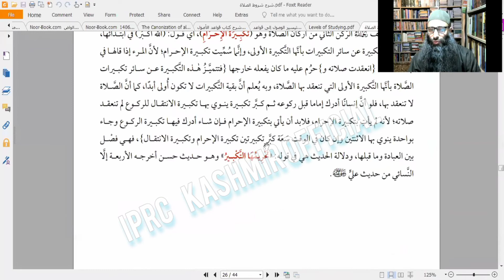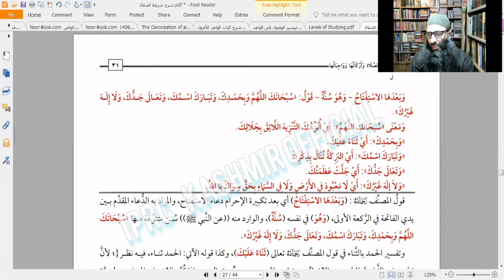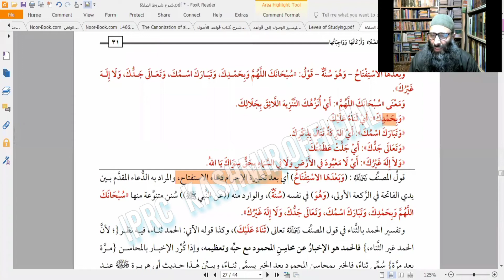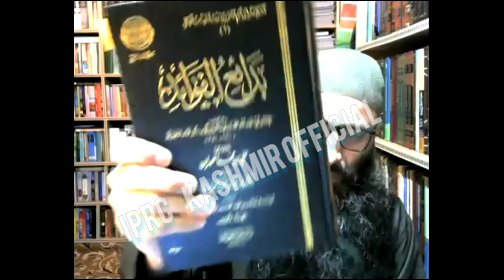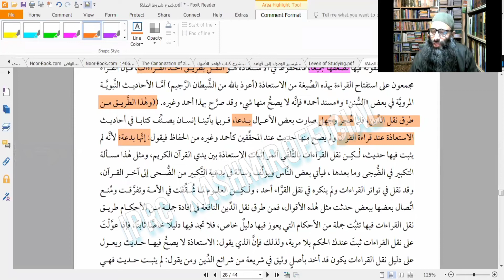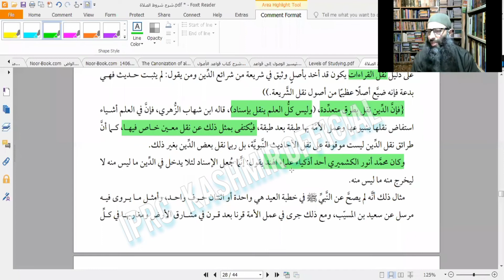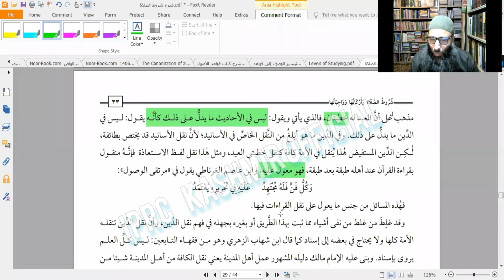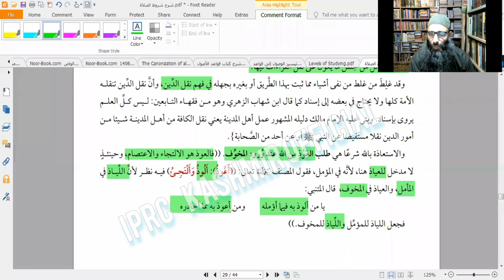Daras no: 7 part2 Taleeqaat Aal sharoot ul salah|SPEAKER : USTAAD MANZOOR AHMAD MIR